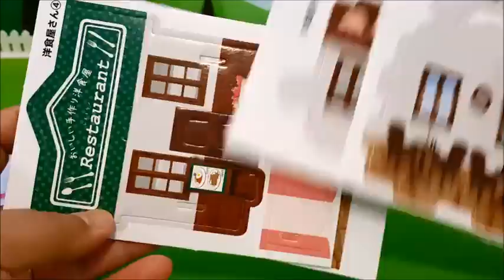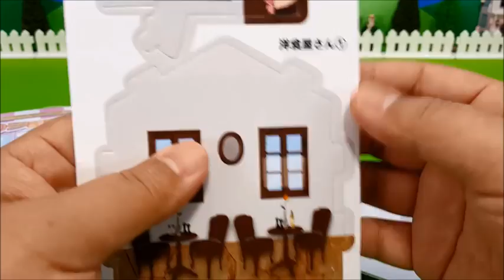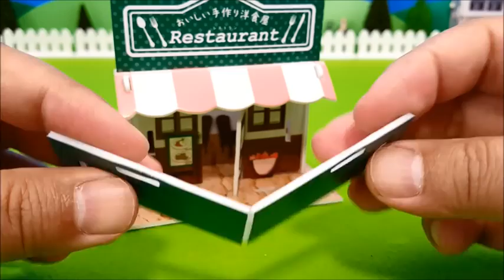Miniature Toys❤Anpanman yoshokuya San anime & toys